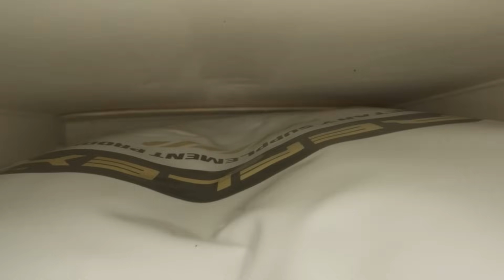Abyss Map ใหม่ครั้งแรก | sScary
สวัสดีครับ ผมพล sScary นักกีฬาอีสปอร์ตไทย ปัจจุบันเล่นให้ทีม Bleed Esports จากสิงคโปร์

REFLEX ผลิตภัณฑ์เสริมอาหารเพื่อเกมเมอร์และนักกีฬาอีสปอร์ต วางจำหน่ายแล้ว
กรอกโค้ด 'SSCARY' ลดทันที 31.- ทางไลน์และเว็บไซต์เท่านั้น